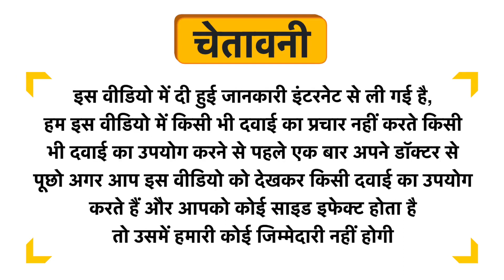7Days Papaya Gel Uses in Hindi | Side Effects | Dose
7Days Papaya Gel Uses in Hindi | Benefits | Side Effects | Dose